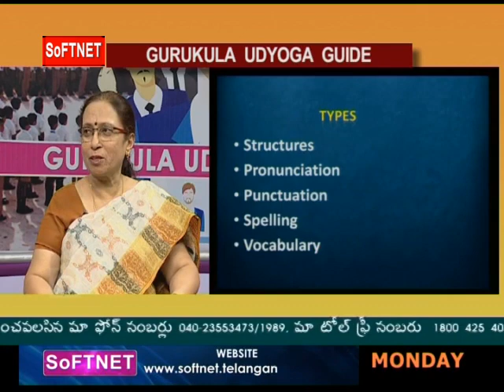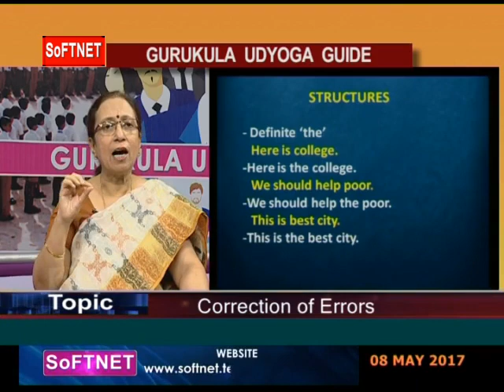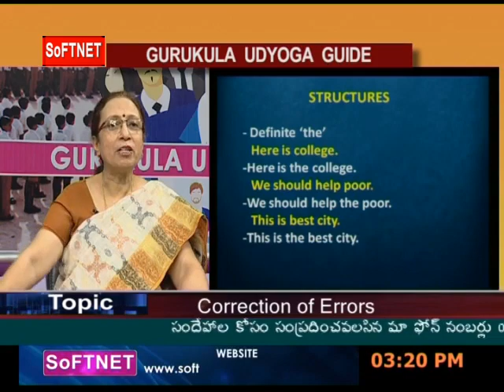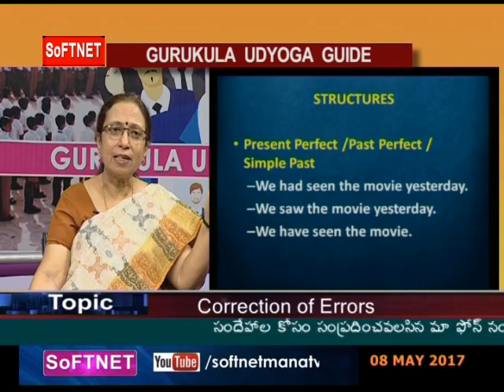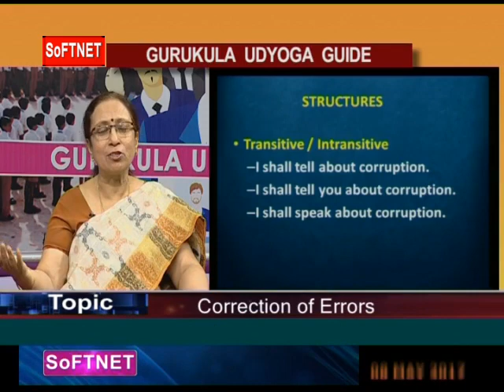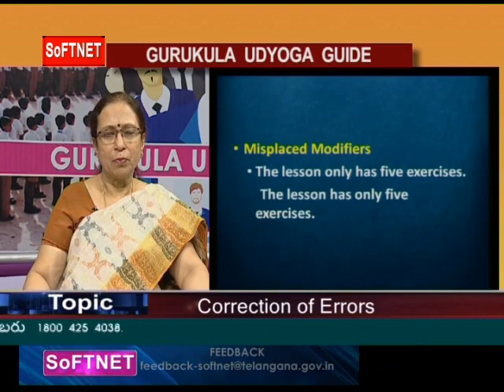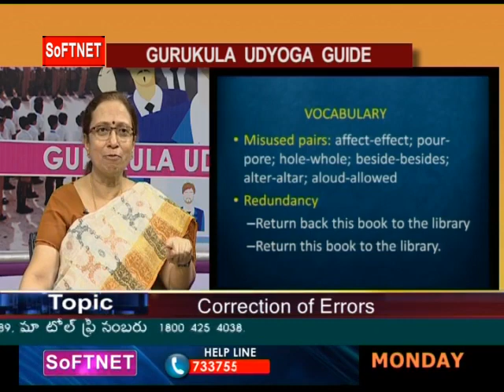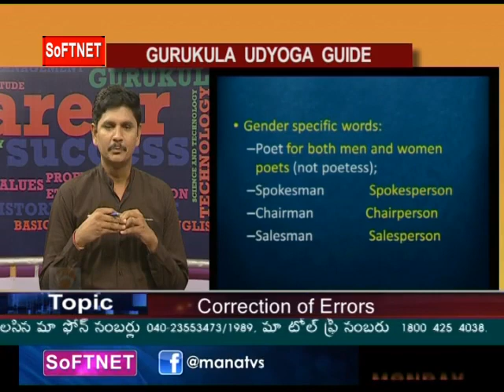𝗚𝘂𝗿𝘂𝗸𝘂𝗹𝗮𝗺 | 𝗘𝗻𝗴𝗹𝗶𝘀𝗵 - 𝗖𝗼𝗿𝗿𝗲𝗰𝘁𝗶𝗼𝗻 𝗼𝗳 𝗘𝗿𝗿𝗼𝗿𝘀 | 𝗟𝗶𝘃𝗲 𝗜𝗻𝘁𝗲𝗿𝗮𝗰𝘁𝗶𝘃𝗲 𝗦𝗲𝘀𝘀𝗶𝗼𝗻 𝗪𝗶𝘁𝗵 𝗣𝗿𝗼𝗳.𝗦𝘂𝗺𝗶𝘁𝗵𝗮 𝗥𝗼𝘆.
𝗦𝗼𝗙𝗧𝗡𝗘𝗧 𝗧-𝗦𝗔𝗧  𝗚𝘂𝗿𝘂𝗸𝘂𝗹𝗮 𝗨𝗱𝘆𝗼𝗴𝗮 𝗚𝘂𝗶𝗱𝗲 𝗖𝗼𝗮𝗰𝗵𝗶𝗻𝗴 𝗖𝗹𝗮𝘀𝘀 𝗼𝗻 𝗚𝘂𝗿𝘂𝗸𝘂𝗹𝗮𝗺 || 𝗘𝗻𝗴𝗹𝗶𝘀𝗵 - 𝗖𝗼𝗿𝗿𝗲𝗰𝘁𝗶𝗼𝗻 𝗼𝗳 𝗘𝗿𝗿𝗼𝗿𝘀 || 𝗟𝗶𝘃𝗲 𝗜𝗻𝘁𝗲𝗿𝗮𝗰𝘁𝗶𝘃𝗲 𝗦𝗲𝘀𝘀𝗶𝗼𝗻 𝗪𝗶𝘁𝗵 𝗣𝗿𝗼𝗳.𝗦𝘂𝗺𝗶𝘁𝗵𝗮 𝗥𝗼𝘆.

T-SAT Network Digital Classes are Now Available on Following Platforms:

👉Install T-SAT App:
1. For Android Users: Play Store
2. For Apple Users: AppStore